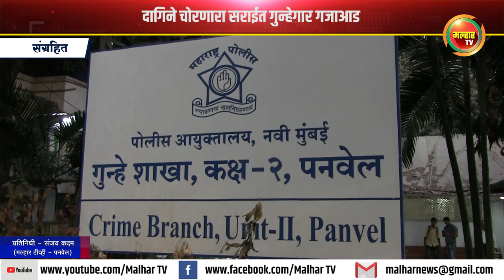दागिने चोरणारा सराईत गुन्हेगार गजाआड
पनवेल जवळील करंजाडे येथे एका महिलेच्या ताब्यात असलेले २ लाख ९० हजार रुपये किमतीचे दागिने लंपास करणाऱ्या सराईत गुन्हेगारास पनवेल शहर पोलीस व गुन्हे शाखा कक्ष २ पनवेल यांनी समांतर तपास करून नेरुळ येथून ताब्यात घेतले आहे.